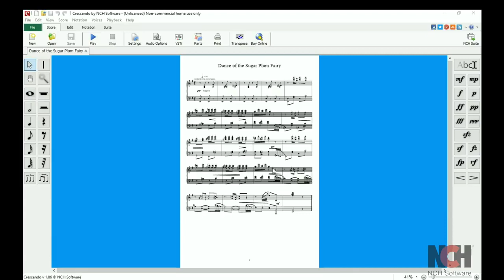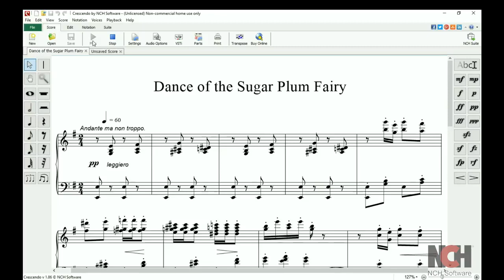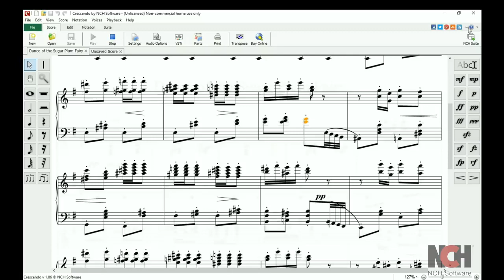Crescendo 음악 악보 사보 튜토리얼 - 작업 시작하기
이 영상에서는 Crescendo 인터페이스를 네비게이션하고, 필요한 도구들을 찾아 작곡을 시작하는 기본적인 작업들을 보여드립니다. 음자리표, 조표 및 박자표를 변경하는 방법들을 알려드립니다. 음표, 셈여림표, 파트보 등을 추가하는 방법을 배우세요.

더 많은 Crescendo 악보 사보 편집기 튜토리얼을 보려면 , 여기를 방문하세요

Crescendo 사용법에 관해 도움이 필요하세요?